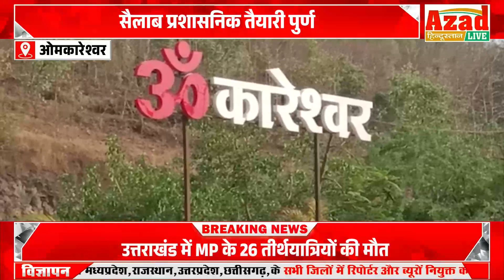गंगा दशमी पर उमड़े गाआस्था का सैलाब प्रशासनिक तैयारी पुर्ण